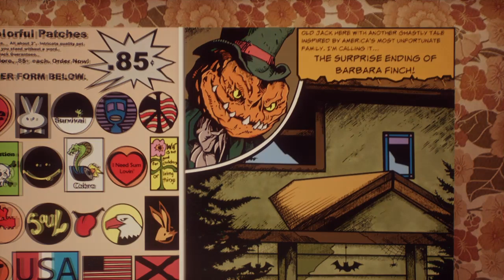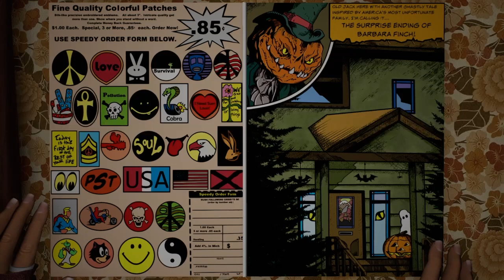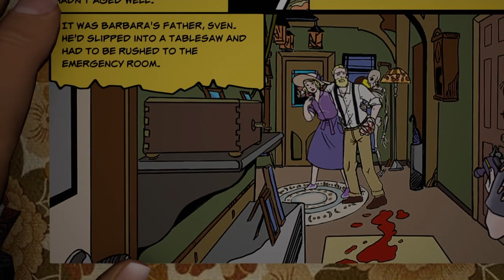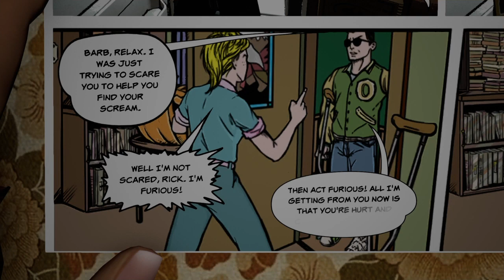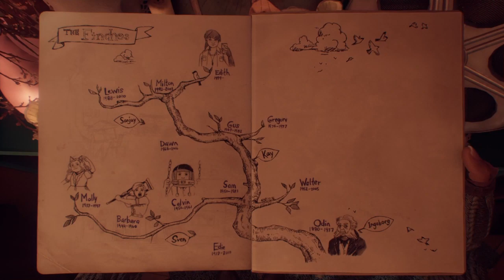Washed Up Childhood Star Barbara - What Remains Of Edith Finch #3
A horror ending